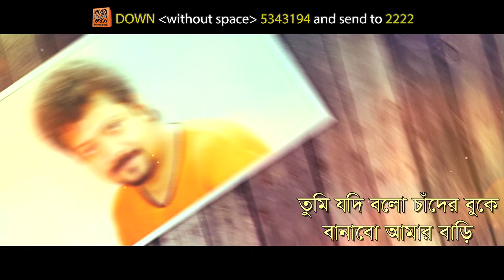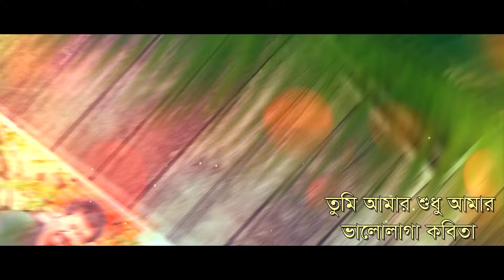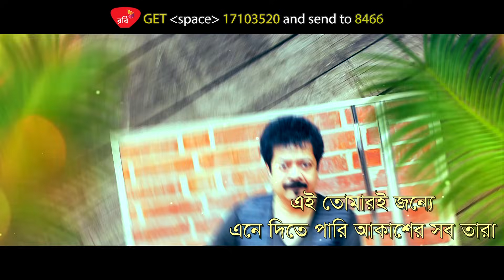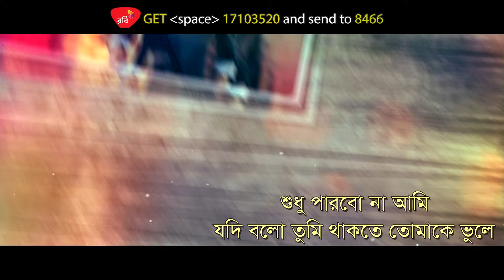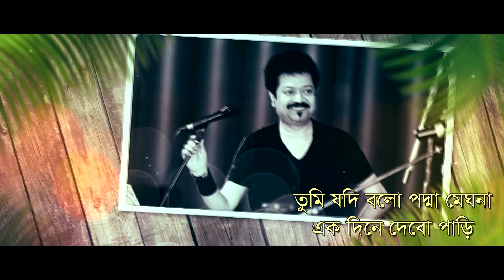Tumi Jodi Bolo | তুমি যদি বল | Kumar Bishwajit | Romantic Bangla Song | Official Lyrical Video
Song : Tumi Jodi Bolo (তুমি যদি বল)
Singer : Kumar Bishwajit
Album : Megher Palki
Lyric : Ahmed Rizvi
Tune & Musc : Ashiqur Rahman Santu
Label : G-Series